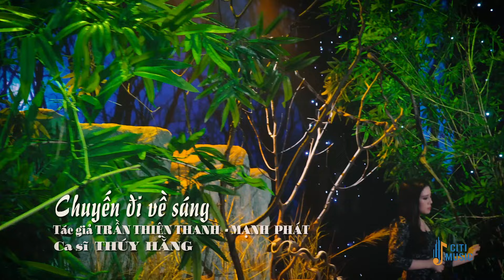Khán Giả ĐỨNG NGỒI KHÔNG YÊN Trước Những Ca Khúc Bolero Triệu View - Nhạc Bolero Bất Hủ Để Đời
1. Chuyến tàu hoàng hôn - Trương Như Ý
2. Cho người vào cuộc chiến - Hoàng Thuận ft Ý Linh
3. Tôi vẫn nhớ - Lưu Trúc Ly ft Tuấn Dũng
4. Tâm sự với anh - Thúy Hằng
5. Chiều cuối tuần - Quỳnh Như
6. Giọt buồn không tên - Mai Đình
7. Chuyến đò không em - Phúc Cảnh ft Tiểu Thúy
8. Hoa mười giờ - Thúy Hằng
9. Người đi ngoài phố - Hoàng Thuận
10. Chuyện hẹn hò - Trương Như Ý
11. Những đồi hoa sim - Tuấn Dũng
12. Hai lối mộng - Tiểu Thúy
13. Ai thương yêu em - Thục Trinh
14. Chuyến đi về sáng - Thúy Hằng
15. Lk xua đi huyền thoại - Ai cho tôi tình yêu - Hoàng Thuận